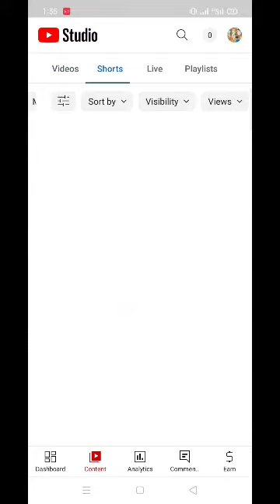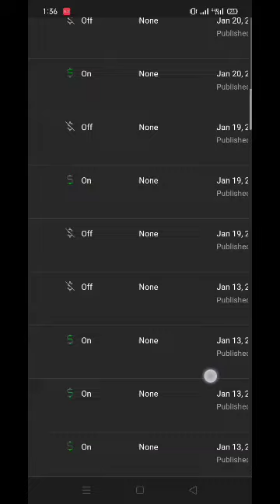how to monetize youtube shorts shorts monetize kaise kare,shorts monetize,shorts monetize update